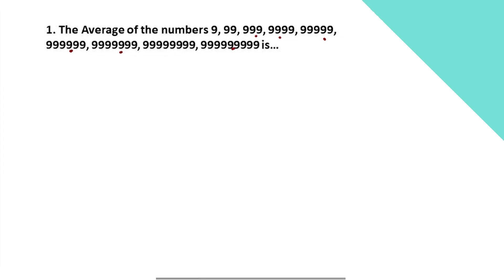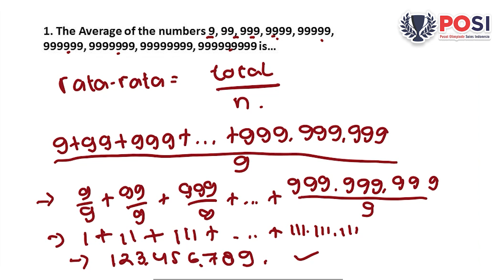SERING KELUAR DI SOAL KSN SD/MI - MATERI BILANGAN PART 1 | POSI AKADEMIK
Hallo Adik-adik Jawara POSI yang memiliki semangat tinggi dan mental juara.
Menjadi seorang pemenang memang bukan hal yang mudah, banyak  proses yang harus di lalui. Belajar yang rajin dan tekun salah satunya.

Nah, kali ini kak widya akan berbagi  materi seputar bilangan, dimana materi dan soal ini sering banget kerluar di soal KSN Jenjang SD/MI loh ;)

Simak sampai habis yaa, karena kamu akan berlatih setelah paham konsepnya :)